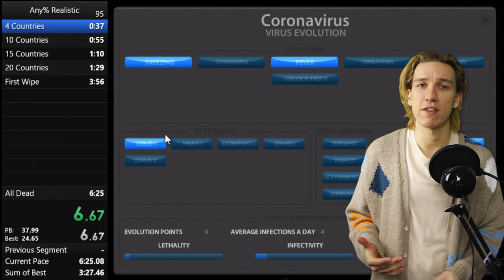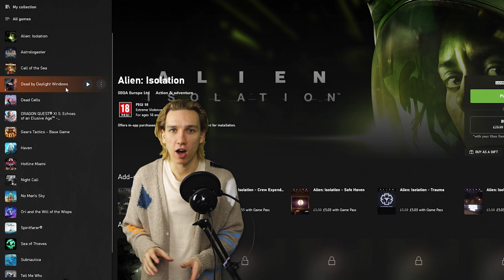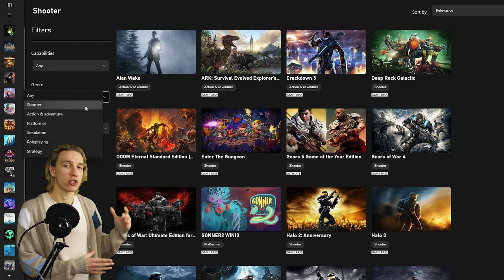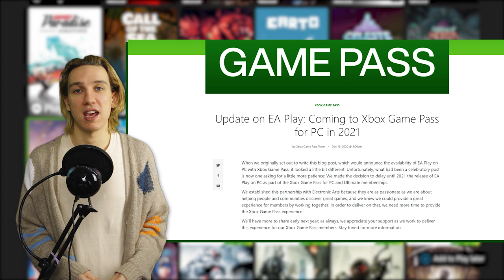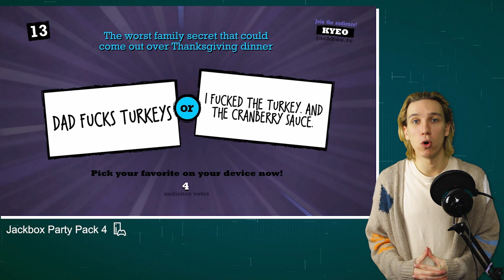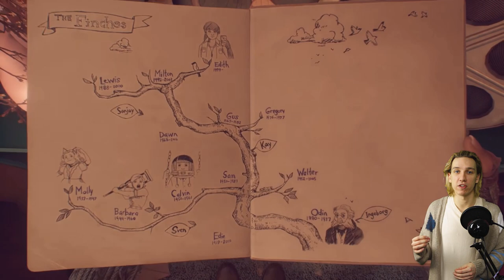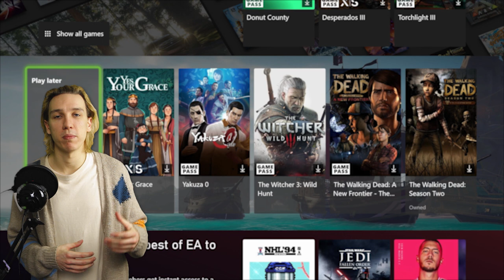The definitive XBOX GAME PASS 2021 Game List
The closest you'll get to a full Xbox Game Pass 2021 game list, from start to finish. This is every game I've played or am currently playing on Game Pass in 2021, and hopefully a way for you to find out what what to play on Game Pass.

This thing took me ages to make because it's my first time using a green screen, but I'm pretty happy with how it turned out. Please leave a like on this video if you thought the same, I guess. More importantly, though, this is setting the scene for the future of this channel - where I talk about all the games on Game Pass I've been playing each month. And to do that, I need to know what you're playing too!

0:00 - The more things change, the more they stay the same
1:03 - What's this video about?
3:27 - Finding new games on Game Pass
5:15 - Challenged
7:02 - Happy
8:50 - Emotional
9:51 - Excited
10:55 - Chilled
11:47 - Distracted
13:32 - Mood Bridges
15:44 - What games are you playing on Game Pass?